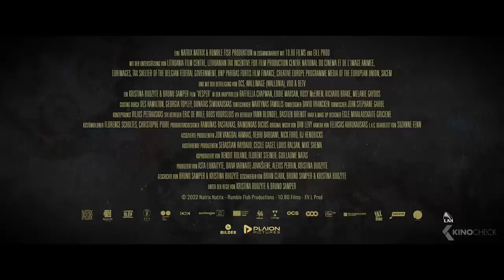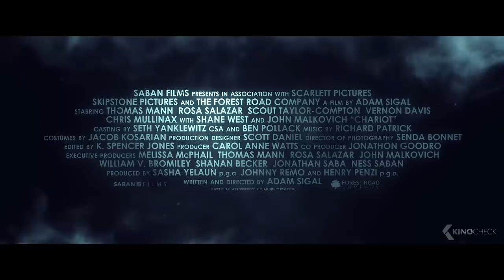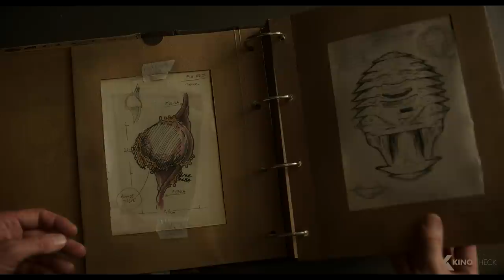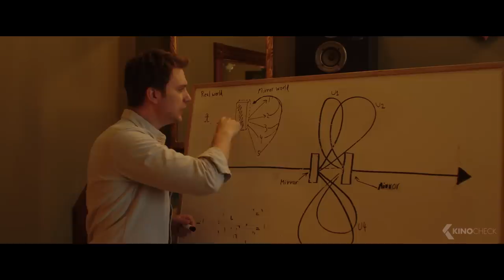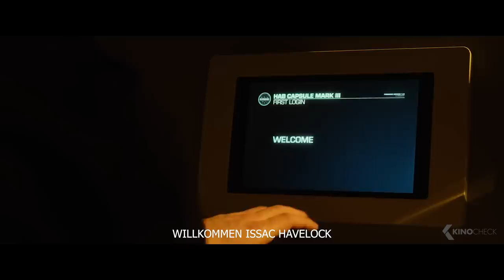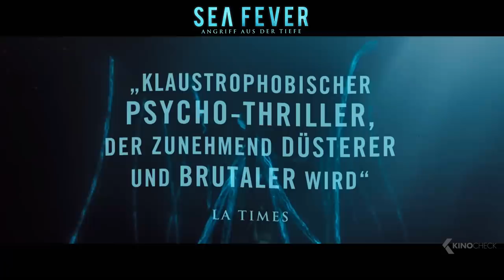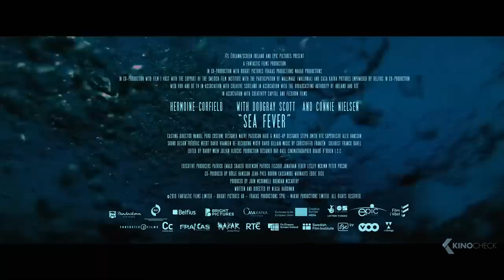Die besten SCIENCE FICTION Filme 2022 (Trailer German Deutsch)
In dieser Compilation enthalten sind:
00:00 DIE BESTEN SCIENCE FICTION FILME 2022
00:03 Black Panther 2: Wakanda Forever
02:13 Dragon Ball Super: Super Hero
03:45 Avatar 2: The Way of Water
05:22 Nope
08:07 Belle
10:15 Vesper Chronicles
12:08 Chariot
13:49 Thor: Love and Thunder
16:03 Crimes of the Future
17:39 Parallel
19:44 Deus
20:56 Multiverse: Parallele Dimensionen
22:20 Risen: End of Days
24:20 Green Lantern: Beware My Power
25:45 Zombies 3: Das Musical
27:12 Solitary: Gefangen im All
29:17 Sea Fever: Angriff aus der Tiefe
30:35 Die Legende des magischen Helms